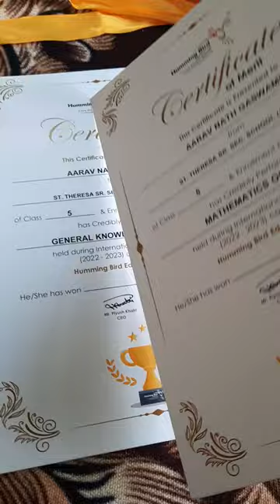My hummingbird olympiad medals